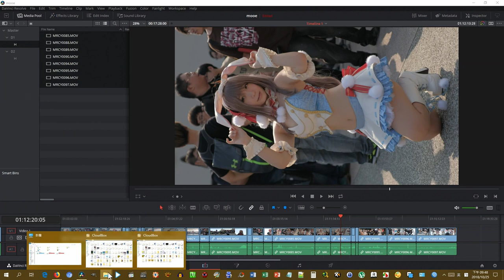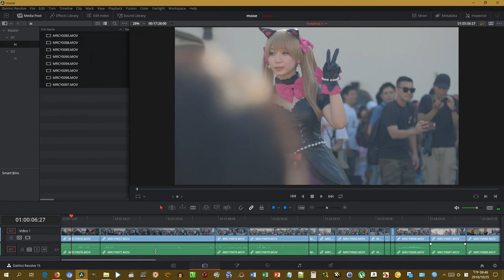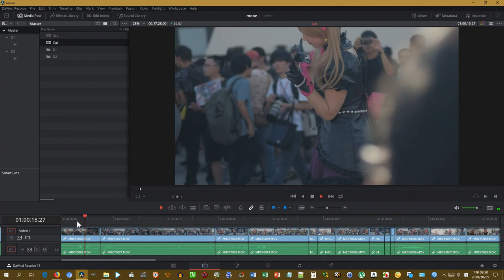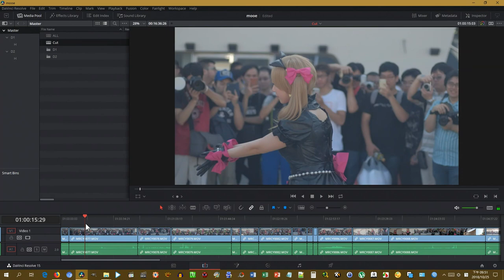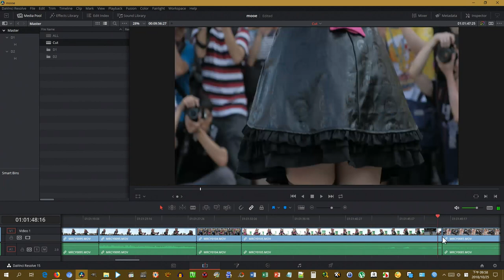免費剪輯軟體DaVinci Resolve 15快速剪輯的一種方式(Optimized Media) / DaVinci Resolve 15 Fast Editing Optimized Media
Media Pool右鍵選單Generate Optimized Media

免費剪輯軟體DaVinci Resolve 15 快速剪輯的一種方式
DaVinci Resolve 15 Fast Editing Optimized Media